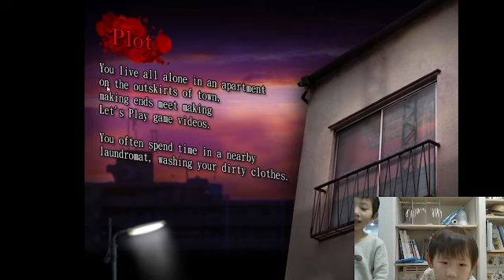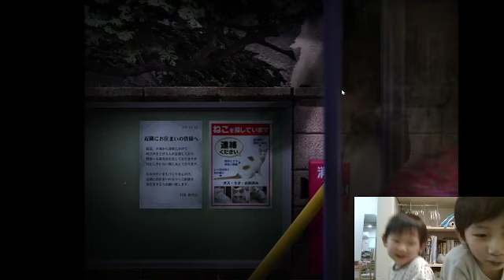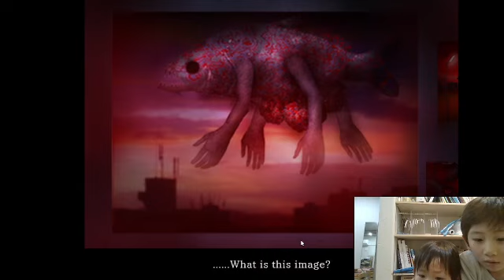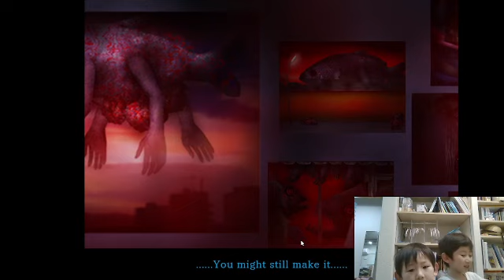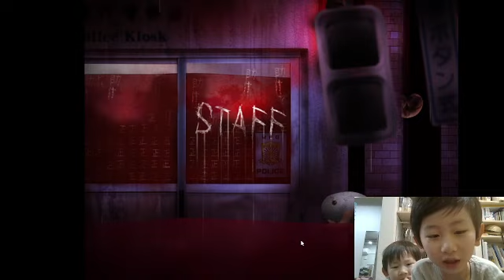つぐのひ ゼッキョウシビトやってみた